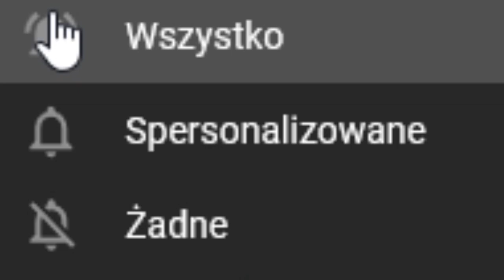EU4 |JEDNA ROSJA BY RZĄDZIĆ WSZYSTKIMI (radze przyciszyć początek)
Rosja na VERY HARD WYZWANIE WSPIERAJĄCYCH odcinek 03

ROZGRYWKA
⚔️Nacja:  Moskwa, Rosja
⚔️Modyfikacja : brak
⚔️Poziom trudności:  very hard
⚔️Patch. 1.29.6
⚔️Osiągnięcia: Być top 1
SPOŁECZNOŚĆ
😜Grupa FB: Imperialiści Lookasa